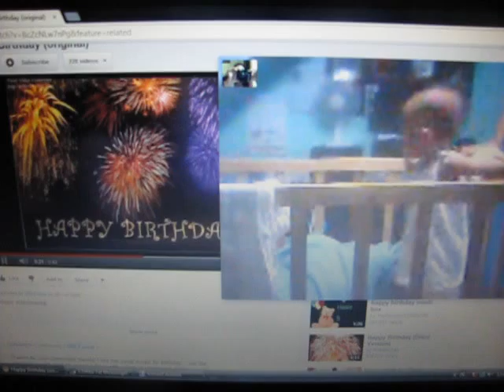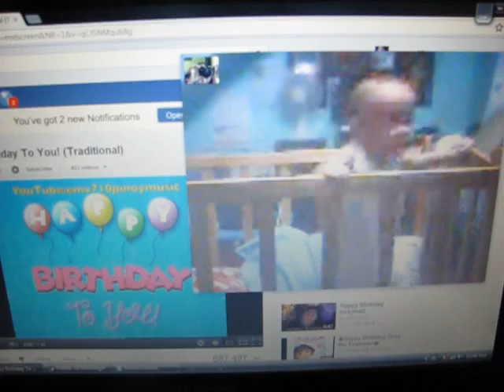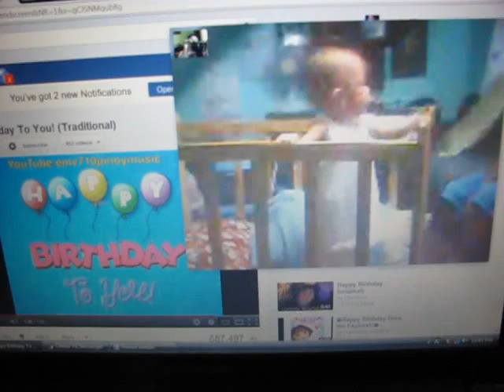happy 10 months old yvough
mama love's you so much